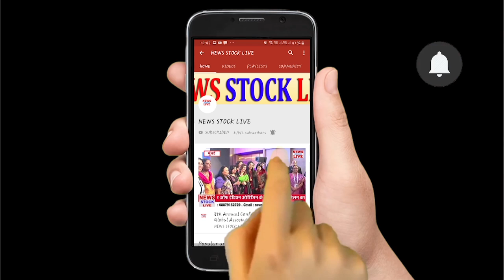मुथूट फाइनेंस के ऑफिस में डकैती